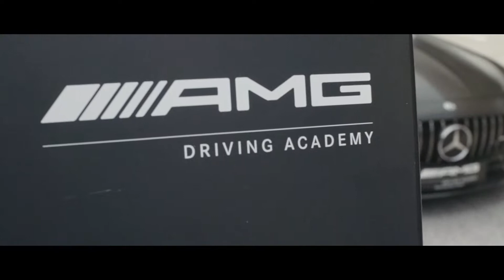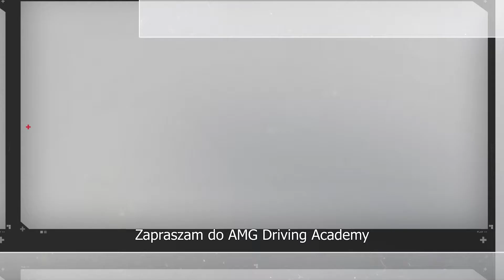Kajetan Kajetanowicz w roli instruktora podczas AMG Driving Academy